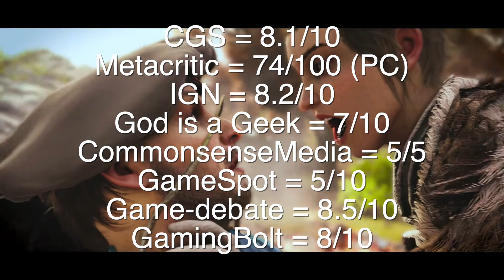Greedfall รีวิว [Review]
ซื้อเกม Greedfall ในราคาที่ถูกที่สุด จาก Lazada :

ติดตาม Console Gamer Station ผ่านช่องทางต่างๆ ได้ที่ :

Thanks for part of video and contents from Metacritic, IGN, GameSpot, Spiders, Focus Home Interactive, God is a Geek and PlayStation

เนื้อหาของ Console Gamer Station มีการนำเอาข้อมูลประกอบจากหลากหลายแหล่ง  เช่น Metacritic, IGN, GameSpot, Spiders, Focus Home Interactive, God is a Geek, PlayStation รวมกับความเห็นของทีมงาน

CGS = 8.1/10
Metacritic = 74/100 (PC)
IGN = 8.2/10
God is a Geek = 7/10
CommonsenseMedia = 5/5
GameSpot = 5/10
Game-debate = 8.5/10
GamingBolt = 8/10